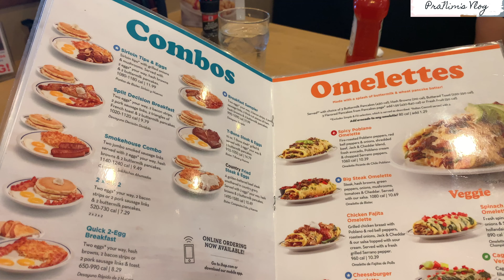Weekend Vlog | IHOP | American Breakfast | Malayalam Vlog | Vlog #14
Trying American breakfast at IHOP, na American multinational pancake house restaurant chain that specializes in breakfast foods.